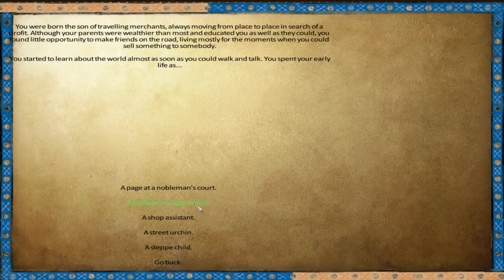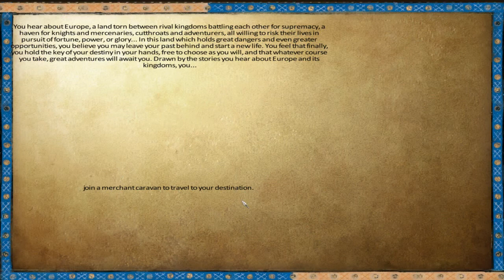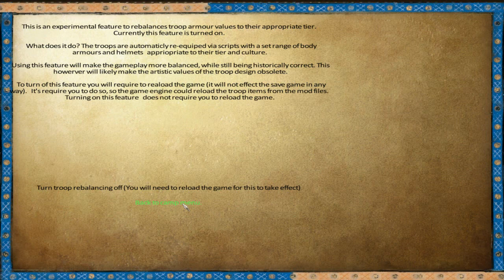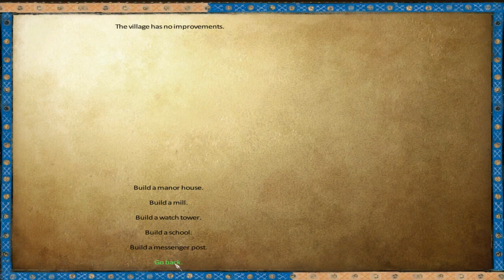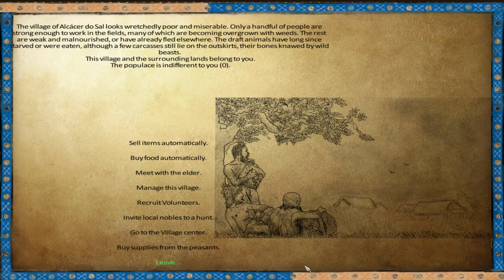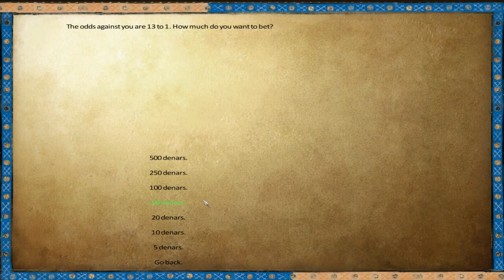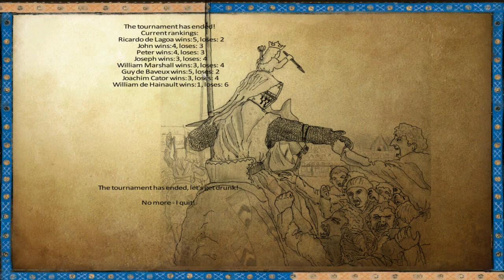Anno Domini 1257 v.1.13 Angry Peasant Edition Episode 1 Part 1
This mod attempts to reflect the reality of 13th century Europe. The starting point of the journey is year 1257 AD and attempts to be as historically accurate as possible. From this point on the player and NPC lords shape this land and fight for supremacy and control of the continent.

You may not use any part of this mod without obtaining permission from the original author in any works, free or commercial, unless otherwise specified.
The mod currently requires Warband 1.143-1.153 and it is to be considered in beta stage. Bug reports and suggestions are welcome!

Features:
-All of Europe, featuring 42 factions
-Hundred of new historical, region based troops.
-More then a thousand new items, armors, weapons, all historically accurate for XIII century.
-Buildable castles.
-Manor system, with the ability to build custom settlements (build buildings that appear in the scene!)
-Realistic combat system, with taunts, formations, realistic horse archery and many other.
-Custom battle scenes, realistically depicting each region of Europe.
-Weather system, including desert storms, blizzards, rain storms
-Play as one of your soldiers after your death, with our made auxiliary player feature (can be turned off in the mod options).
-Crusading system: Go crusading to the holy land a crusade or start a new crusade yourself!
-Join a crusader order as sergeant or a knight!
-New lance recruitment system, aiming to emulate medieval feudal recruitment system.
-Companion system improved and remade
-Sea battles and sea travel
-Many new scenes for castles, towns and villages. A good number of them - are historically based reconstructions of real places!
-Many other major and minor features!

Available factions:
1. Teutonic Order
2. Kingdom of Lithuania
3. Golden Horde
4. Kingdom of Denmark
5. Polish Principalities
6. Holy Roman Empire
7. Kingdom of Hungary
8. Novgorod Republic
9. Kingdom of England
10. Kingdom of France
11. Kingdom of Norway
12. Kingdom of Scotland
13. Gaelic Kingdoms
14. Kingdom of Sweden
15. Kingdom of Halych-Volhynia
16. Kingdom of Portugal
17. Crown of Aragon
18. Kingdom of Castille
19. Kingdom of Navarra
20. Emirate of Granada
21. The Papal States
22. Roman Empire of Nicaea
23. Crusader States
24. Kingdom of Sicily
25. Mamluk Sultanate
26. Latin Empire
27. Il-khanate
28. Hafsid Dynasty
29. Kingdom of Serbia
30. Kingdom of Bulgaria
31. Marinid Dynasty
32. Republic of Venice
33. Jotvingians
34. Prussians
35. Curonians
36. Samagotians
37. Welsh
38. Republic of Genoa
39. Republic of Pisa
40. Guelphs
41. Ghibellines
42. Kingdom of Bohemia

For full list of credits, visit our official forums: Forums.taleworlds.com